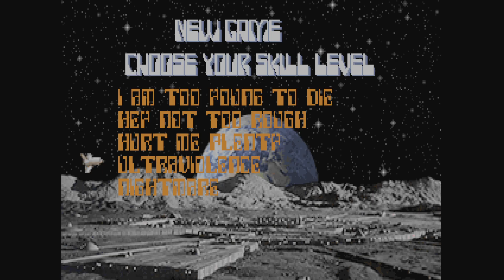DBP66: Lunar Strain - MAP01: Office Space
Map Author:  Matador

Lunar Strain is a new Moon-themed episode megawad for Doom 2 designed for limit removing source ports (complevel 2) made by the various members of Doomer Boards, lead by Matador.

There are 22 levels plus a credits map but there are also two curiosities I threw in the MAP31/32 slots. MAP31 is a demo map showcasing the new monsters/props. MAP32 is a color swapped version of MAP13